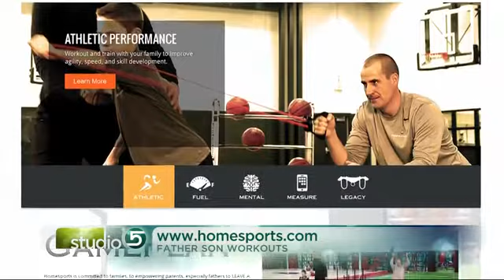Brandon Doman on Studio 5 / KSL TV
Brandon Doman talks about The Home Sports Game Plan on KSL TV's Studio 5 with Brooke Walter.